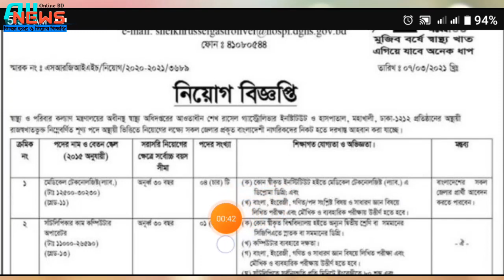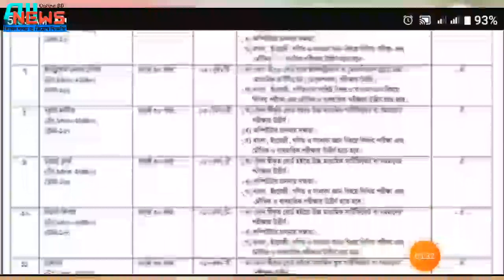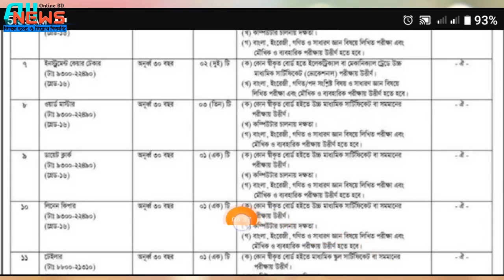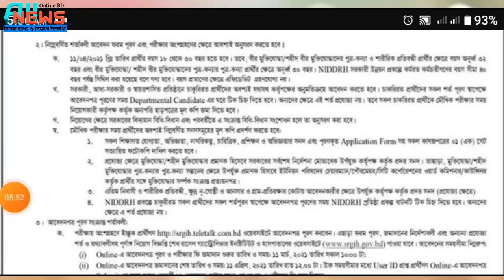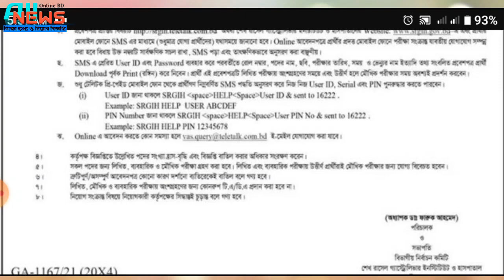স্বাস্থ্য ও পরিবার কল্যাণ মন্ত্রণালয় নিয়োগ বিজ্ঞপ্তি 2021। Health Department job circular 2021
job circular
 bd jobs
bd govt job circular 2021 new govt job circular 2021 job circular 2021
 bd jobs news, latest govt job circular 2021
recent job circular 2021 চাকরীর খবর, চাকরীর বিজ্ঞপ্তি সরকারি জব সার্কুলার
চাকরির খবর
 sorkari chakrir biggopti সরকারি চাকরি
 new govt job circular
recent govt job circular health job
Ministry of Health and Family Welfare Job Circular 2021